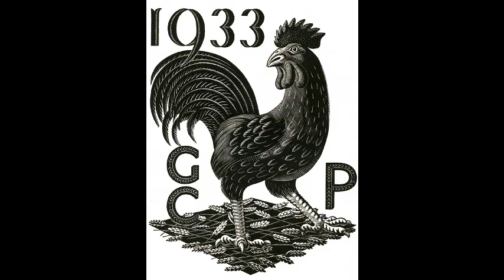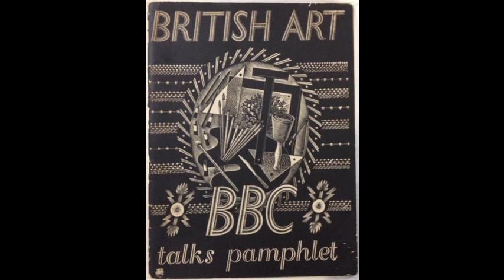藝苑掇英 Eric Ravilious 埃里克·拉維歷斯 (1903-1942) Magic Realism British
Eric William Ravilious (22 July 1903 – 2 September 1942) was an English painter, designer, book illustrator and wood engraver.
Ravilious studied at Eastbourne School of Art, and at the Royal College of Art, where he studied under Paul Nash.
He married Eileen Lucy "Tirzah" Garwood who was also a noted artist and engraver.
His early works depicted the countryside around him in the south east of England, as well as urban scenes of London. Many of his works are seen as capturing a sense of Englishness that existed between the wars.
He designed a number of popular pieces for Wedgwood between l936 and l940 including a commemorative mug originally produced for the Coronation of Edward VIII which was adapted for that of George V. Ravilious was an official war artist in World War II and received a commission as a Captain in the Royal Marines.
He was killed in 1942 at the age of 39 while accompanying a Royal Air Force air sea rescue mission off Iceland that failed to return to its base.
Eric William Ravilious（1903年7月22日 -  1942年9月2日）是一位英國畫家，設計師，書籍插畫師和木雕家。
Ravilious曾就讀於伊斯特本藝術學院和皇家藝術學院，在那裡他曾在保羅納什學習。
他娶了Eileen Lucy“Tirzah”Garwood，他也是一位著名的藝術家和雕刻家。
他的早期作品描繪了英格蘭東南部周圍的鄉村，以及倫敦的城市景觀。他的許多作品被視為捕捉戰爭之間存在的英語感。
他在1936年至1940年間為韋奇伍德設計了許多受歡迎的作品，其中包括一個原本為愛德華八世加冕而製作的紀念杯，適用於喬治五世。拉維里奇是第二次世界大戰中的官方戰爭藝術家，並獲得了一個委員會作為皇家海軍陸戰隊隊長。
他於1942年在39歲時被殺，同時伴隨著冰島以外的皇家空軍海上救援任務未能返回基地。